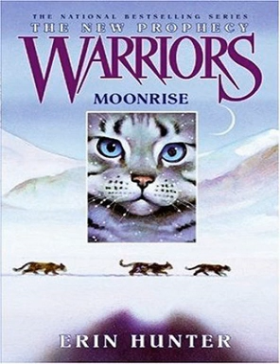Moonrise (Warriors 2. The New Prophecy, #2) - Erin Hunter